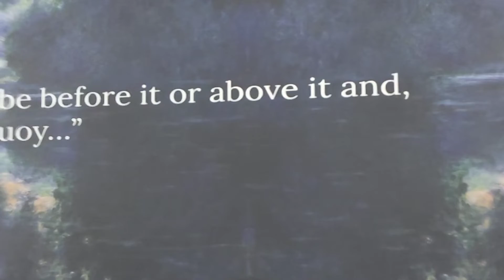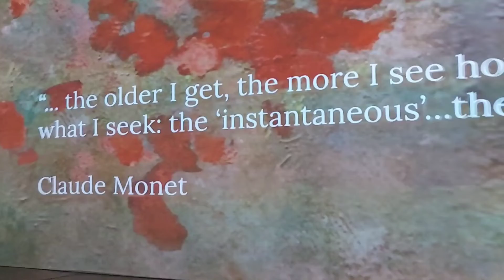The Monet Immersive Exhibit, June 26, 2022, Honolulu, Hawaii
Just a small sample of an absolutely enthralling exhibit.